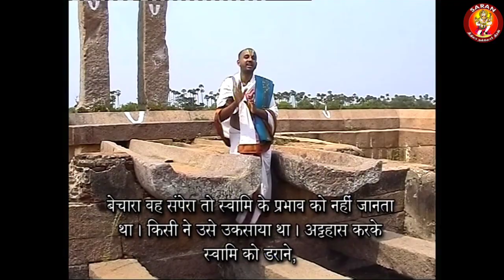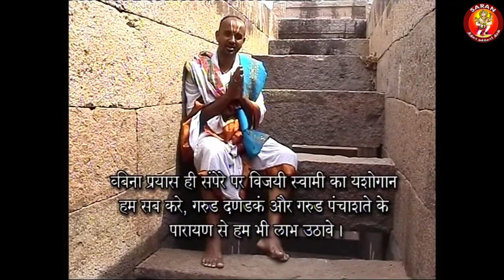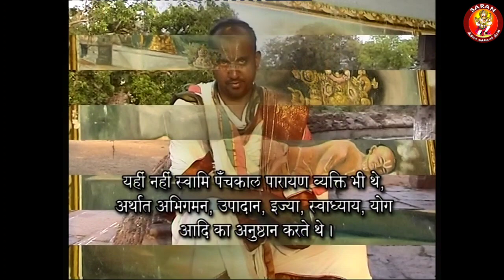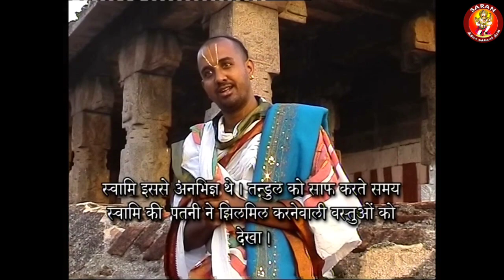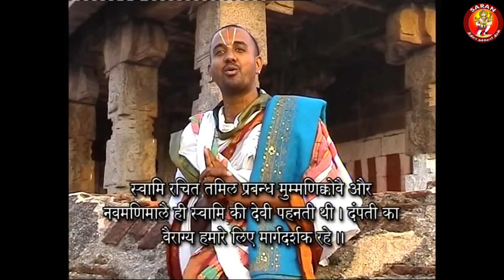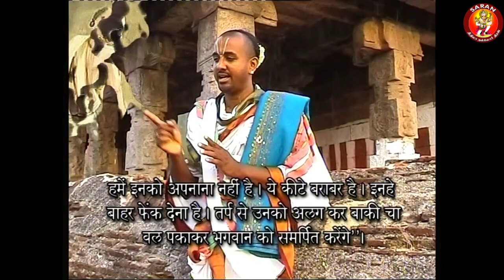Sri Vedanta Desika Vijayam Part -7 | Trunku Potti Series | From the Archives of Sri APN Swami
*Let's Start our Day with Swami Vedanta Desika*

*Sri Vedanta Desika Vijayam Part -7 | Trunku Potti Series*
From Sri APN Swami's TrunkPotti ( Treasure Trove)
Live in Sri APN Swami's YouTube Channel @ 6:30 AM IST

For the first time in the History of Television!
Sri APN Swami pioneered and produced his own program about Swami Vedanta Desikan and Telecasted it in Sanskar TV for 10 weeks.*The only TAMIZH PROGRAM on that Hindi channel!*

Note that no such sampradaya upanyasam was telecasted on TV prior to this,

The icing on the cake was the live telecast of Sri Kanchi Devaperumal Garuda sevai which included maryadai for Swami Desikan at Thoopul. This was a stupendous effort.

In this modern era ,this sounds easy but almost 20 years ago it was a herculean task and certainly path breaking.

Sri